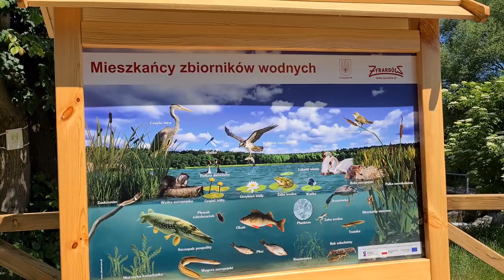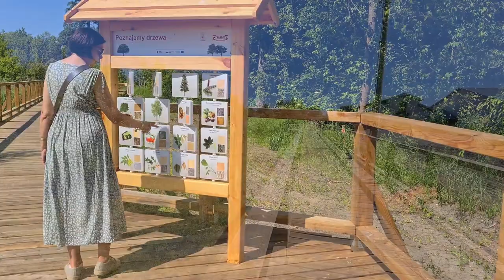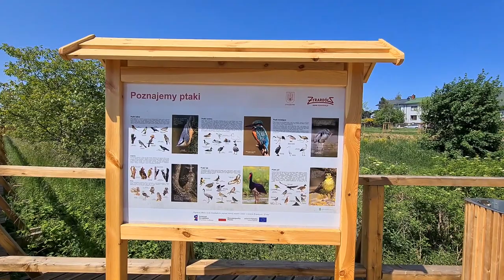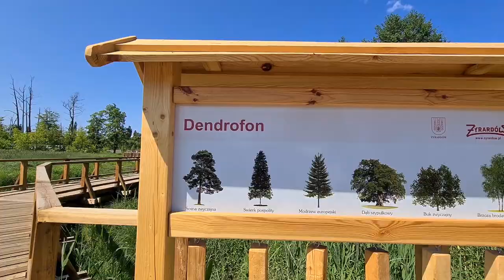ŻYRARDÓW MOJE MIASTO "Kładka nad Pisią Gągoliną"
To nie tylko malownicza ścieżka spacerowa. W tym miejscu zbudowano także tarasy widokowe . Chcesz zobaczyć więcej przyjedź.